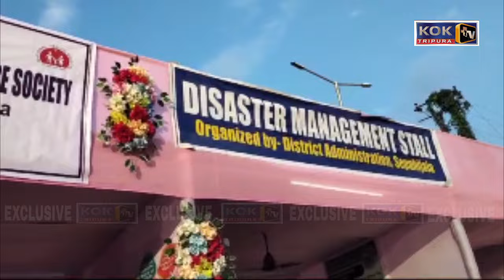HAR GAR TIRANGA PALAIJAKHA SEPAHIJALA HANGKORO BO HAINO